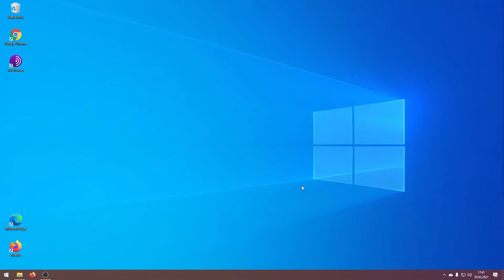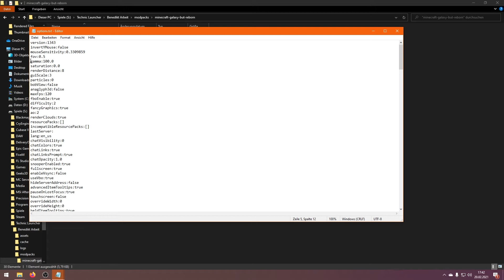Wie erhöhe ich die Helligkeit? | How to Minecraft...?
In diesem Video helfe ich euch die Helligkeit in Minecraft zu erhöhen. Aber nicht nur ein bisschen, sondern so sehr, dass es wirklich keine unausgeleuchteten Stellen mehr gibt.

If I forget to credit another artist, please feel free to point that out to me! 😊